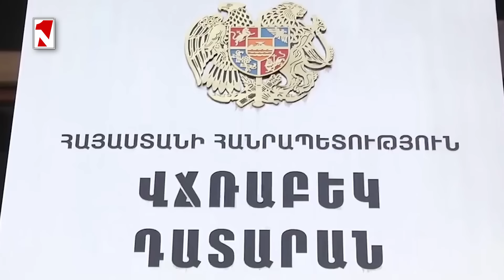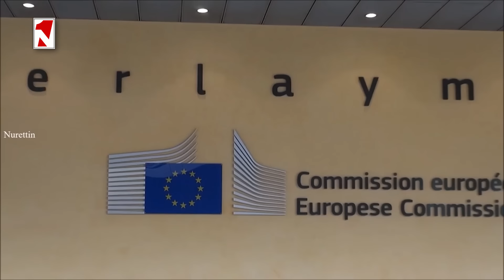Լուրերի առավոտյան թողարկում 10։00